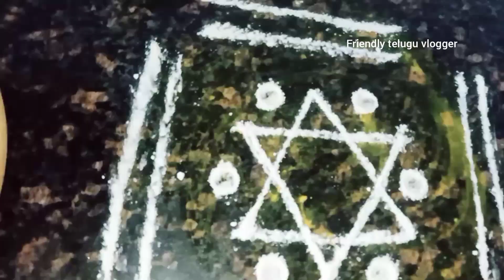white rangoli powder at home in Telugu||ముగ్గు పిండి తయారు||how to make white rangoli Powder